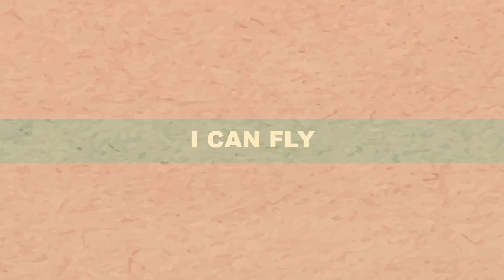flying in the city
I have a dream I can fly

The video is combination with some short video in my experiences in Canada, I think that time is valuable memory.